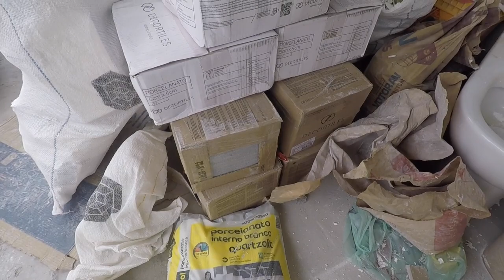OBRA EM ANDAMENTO - COMO ESTAMOS NO APTO 42A!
Compartilhando com vocês o status da obra do apto ns_ap42a ! Em breve todos os acabamentos serão colocados 🥰 Quem quer mais vídeo mostrando essa etapa final?!